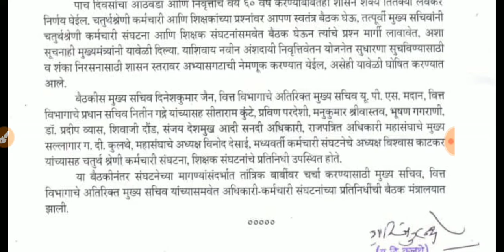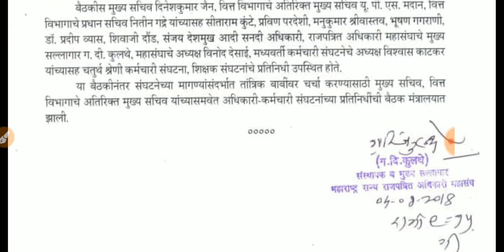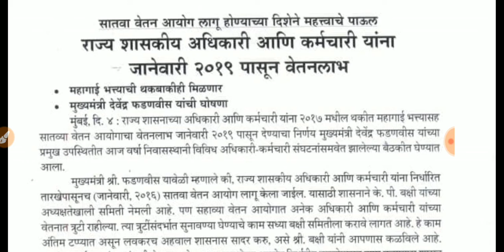सातवा वेतन आयोग मुख्यमंत्री व वित्त सचिव महत्वपूर्ण बैठक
कर्मचाऱ्यांच्या दृष्टीने अत्यंत जिव्हाळ्याचा विषय म्हणजे वेतन आयोग त्यातील 7 वेतन आयोगाची ही महत्वपूर्ण बातमी